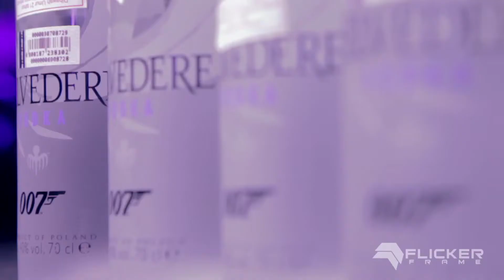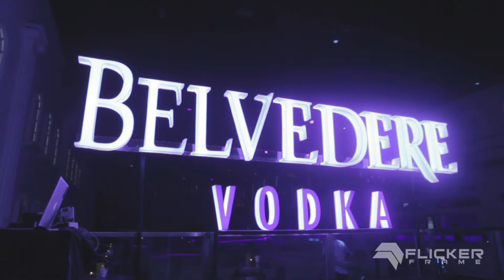BELVEDERE SPECTRE 007 at EMPIRICA 2015